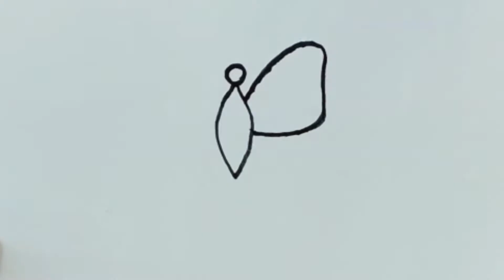How to Draw a Butterfly | Simple Drawing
Hello everyone! welcome to our new video. In this video we are showing you How to Draw a Butterfly very easily. Hope you like our video.